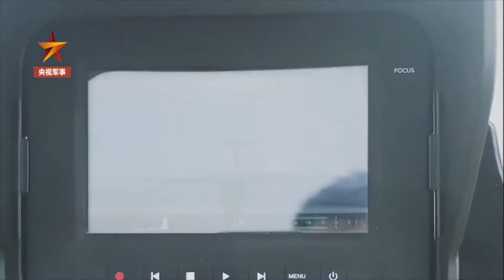China Air Force large transport aircraft Y20